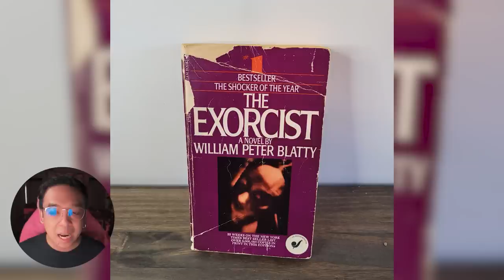ตำนานไล่ผี Anneliese Michelต้นแบบ The Exorcism 2005 [ หนอนหนังเล่าให้ฟัง ]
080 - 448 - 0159